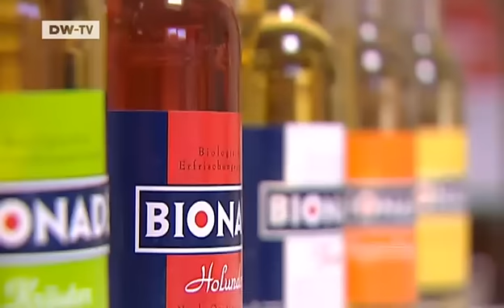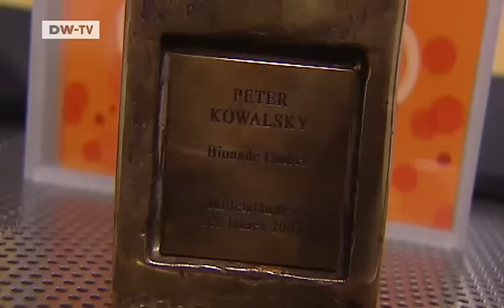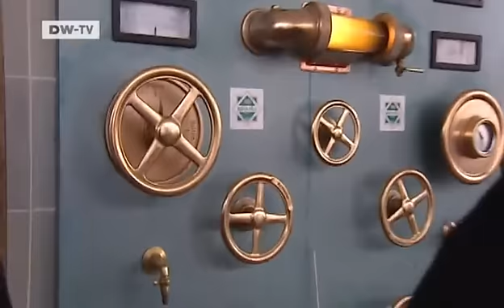Made in Germany | Bionade - Magic Potion from the Rhön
A village brewery wanted to market a new organic soft drink. It almost went bankrupt before the beverage, Bionade, began to catch on - and not only in Germany.

The little bottles from the northern Bavarian family brewery convey a lifestyle image: chic, healthy, pleasure-oriented. Peter Kowalsky (40) is a co-owner and the business manager of the company. In the mid-1990s, it was nearly insolvent. Today it sells 250 million bottles a year - in Germany, Austria, Italy, and Spain. This year Bionade wants to test the waters in Japan and the United States. The company is expanding so fast that Peter Kowalsky doesn't have as much time for his daughter, wife, and dog as he would like. Kowalsky, who was chosen as "eco-manager of the year" in 2007, spends most of his time at company headquarters in Ostheim, a town of 3,000 people.